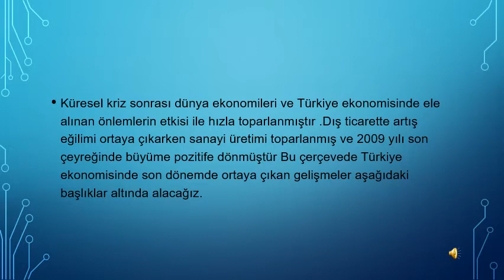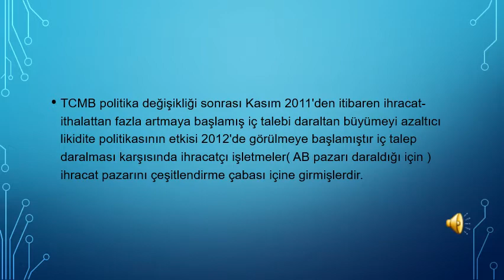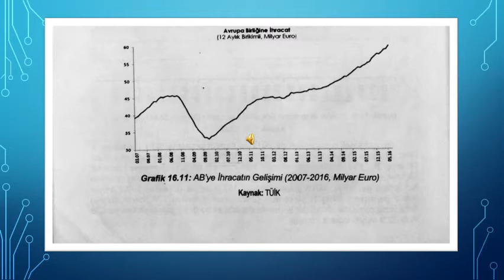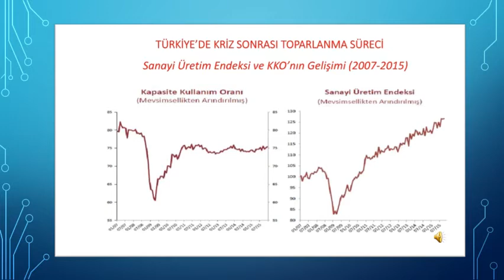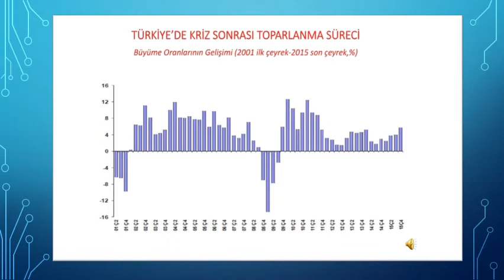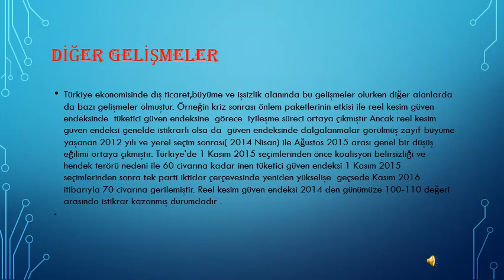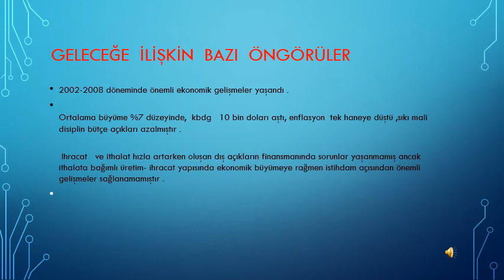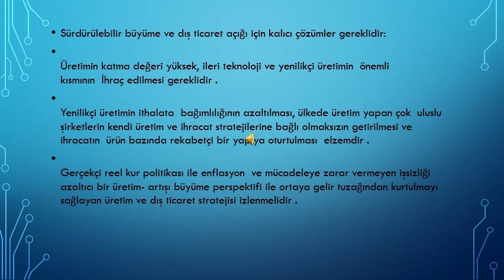Türkiye'de Küresel Finans Krizi Sonrası Toparlanma Süreci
Çilem Önlüel